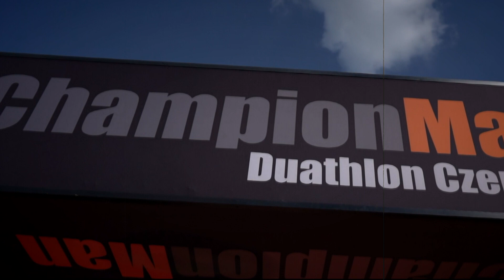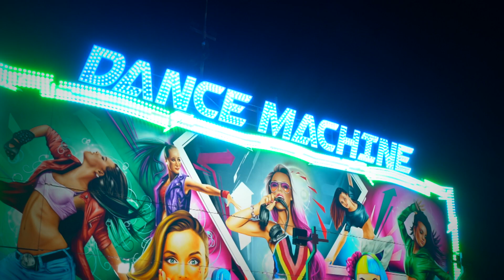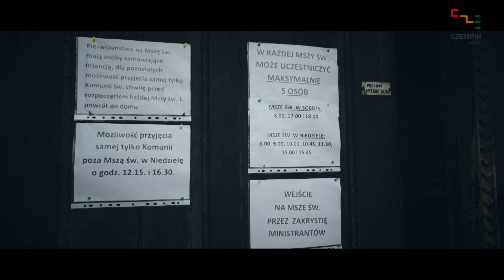Czempińska Kronika Filmowa odc. 1